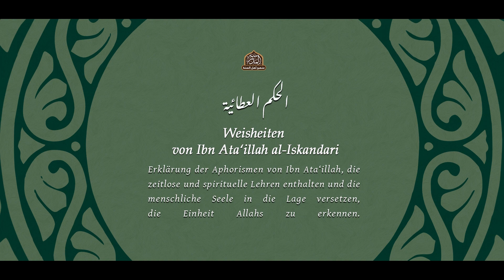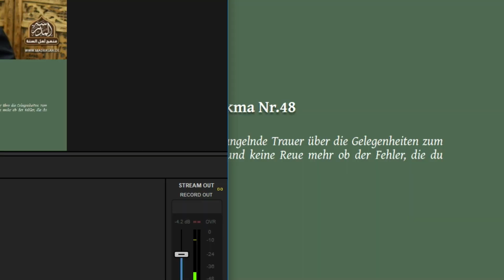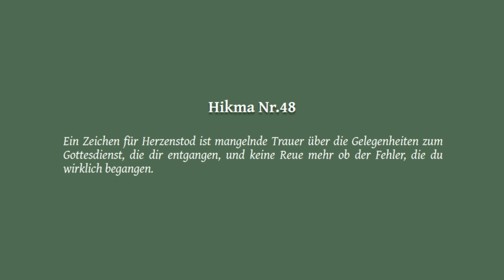Hikma 48: Wann ist mein Inneres tot? – Ustadh Mahmud Kellner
Madrasah - Verein für islamische Bildung und interkulturellen Dialog